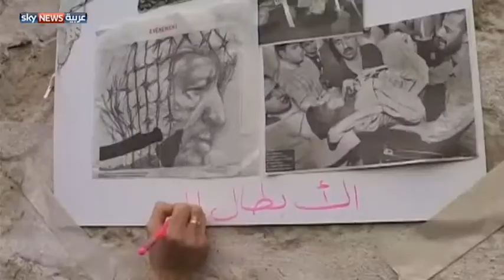كوفية فلسطين تقاوم "الغزو الصيني"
تعد الكوفية الفلسطينية رمزا من رموز القضية الفلسطينية، والمتضامنين معها حول العالم. موروث يسعى المصنع الوحيد للكوفيات في الضفة الغربية للإبقاء عليه وعلى جودته، رغم غزو الكوفيات صينية الصنع للأسواق الفلسطينية.